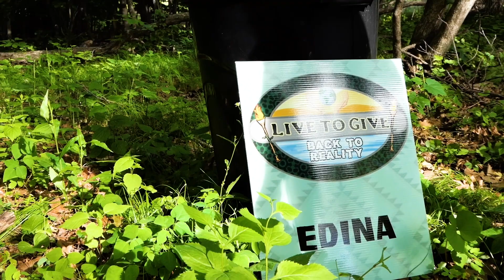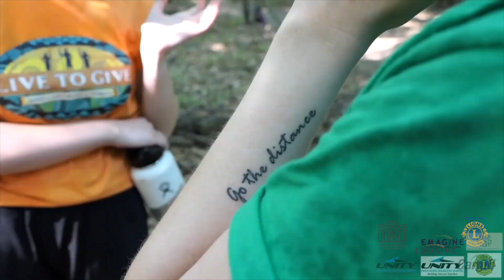Live To Give: Back To Reality - Episode 10: "Straight Up Mischief"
With 8 players left in the game, decisions are getting more and more difficult. What will happen when a new advantage finds its way into the game? And who will go home in one of the most dramatic tribal councils in Live To Give history? Find out on this episode of Live To Give!

0:00 Previously On and Intro
2:33 Episode 10